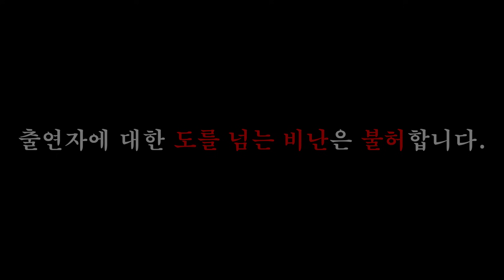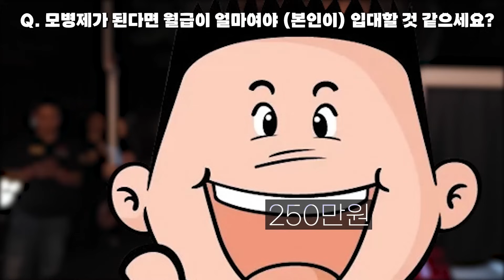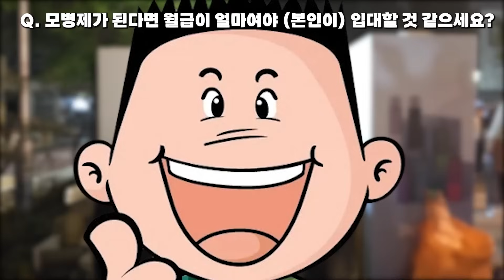2030청년들이 말하는 '모병제' 적정 월급...ㅎㄷㄷ..